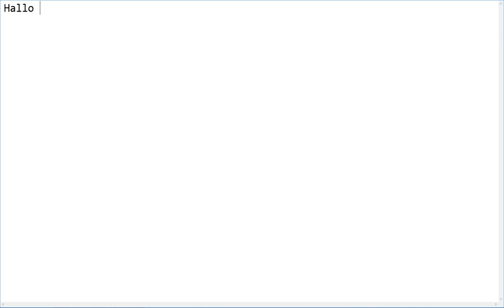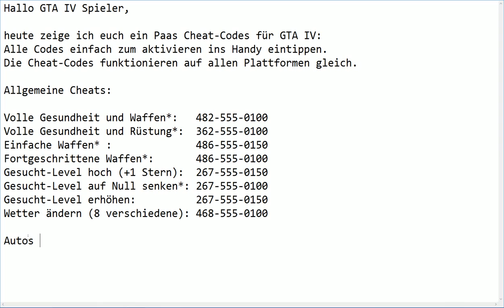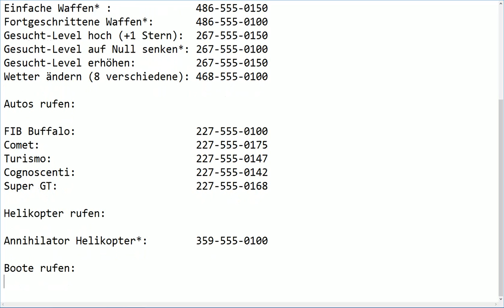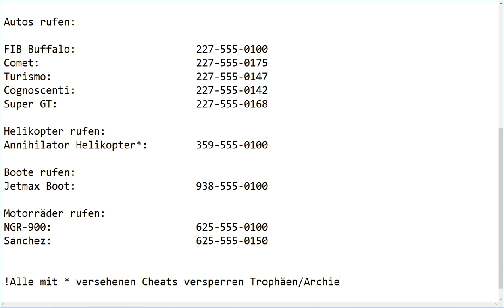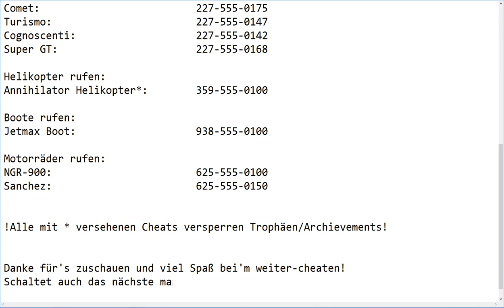Let's cheat HD GTA IV Anleitung für's richtige legale cheaten#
Hier eine Anleitung für Cheaten mit Nicos Handy in GTA 4 / GTA IV.
Alle Cheats sind legal und machen keine Probleme, da man alles auch ohne Cheats bekommen kann.